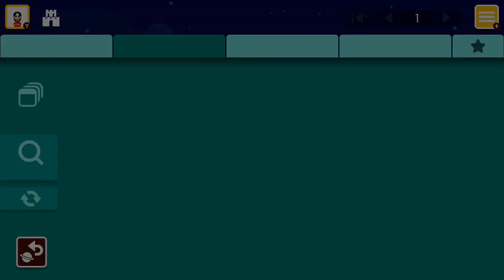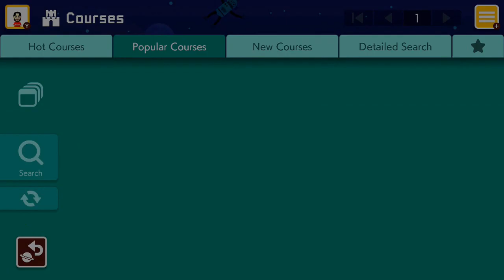O MELHOR JOGO do MARIO!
SUPER MARIO MAKER 2 é o melhor jogo do Mario, pois ele pode ser, quase, TODOS OS JOGOS DO MARIO!

ENTRE EM CONTATO COM A GENTE:

Cadastre agora!